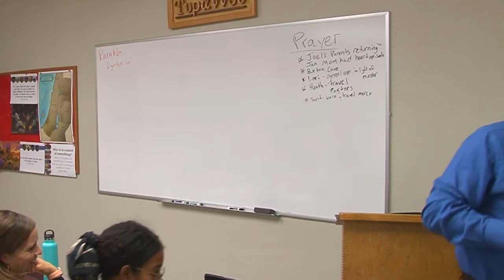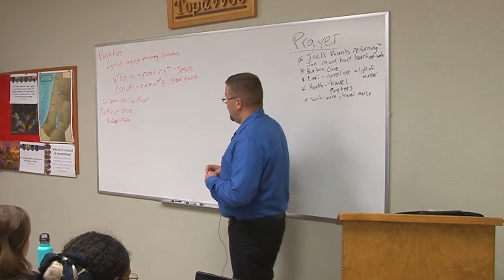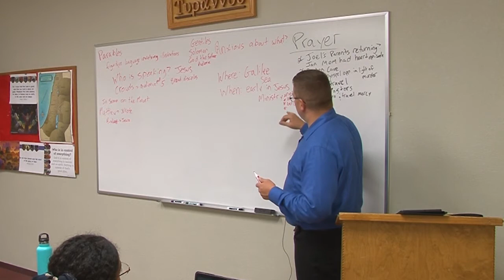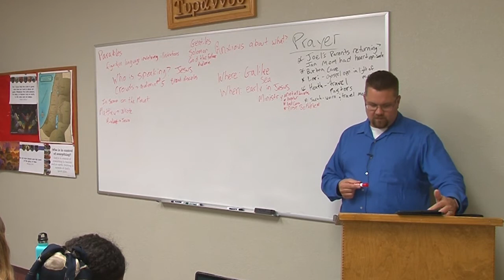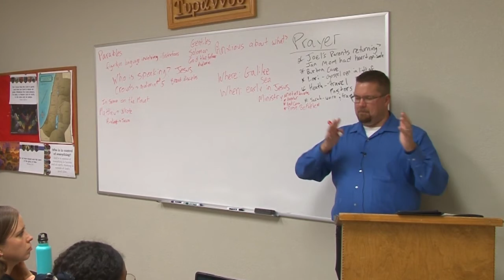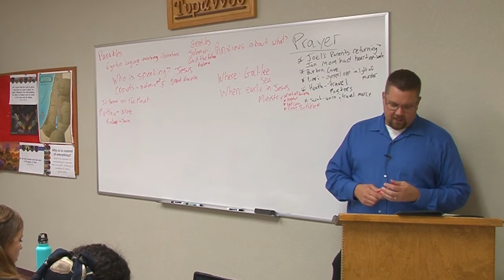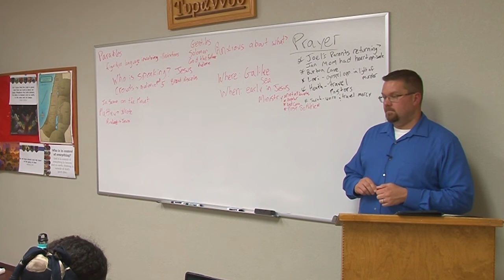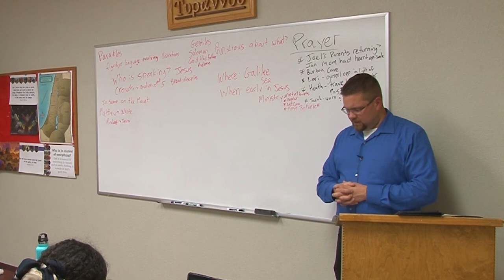Hermeneutics Class 9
Tyrannus School of Theology
November 10, 2021
Pastor Justin Gort